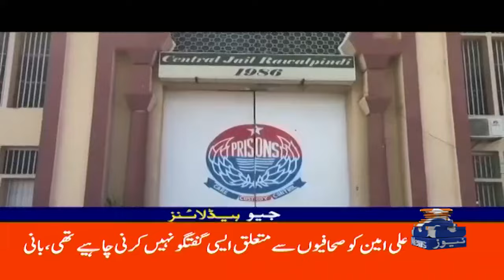China’s Li Saudi Crown Prince Discuss Strategic Cooperation | Geo News 3 PM Headlines | 12 Sep 2024